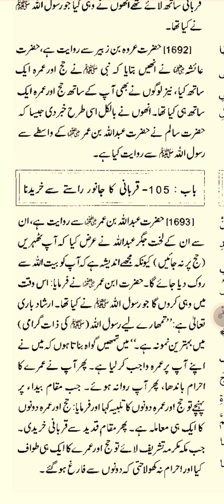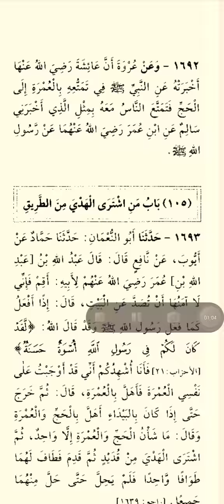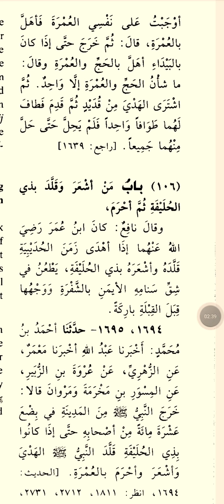qurbani ka janwar raste se kharidna sahih bukhari 1693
qurbani ka janwar rashtriy kharidne 1693 SAHIH bukhari